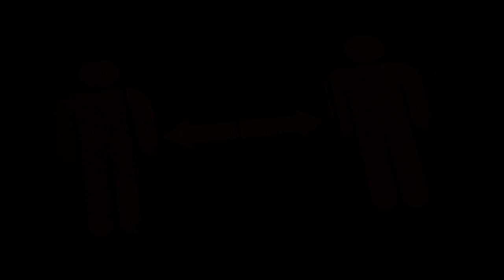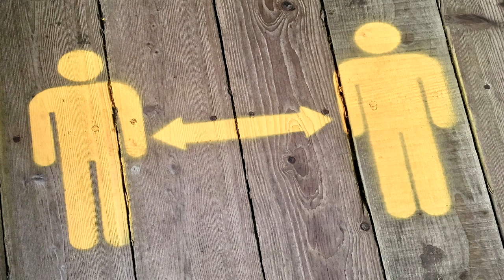Personas Carentes de Atención Características